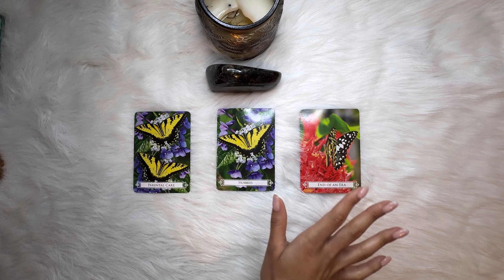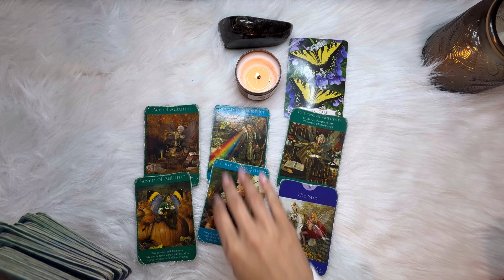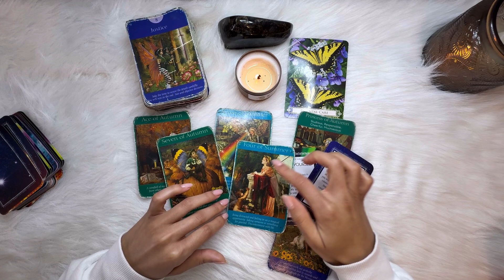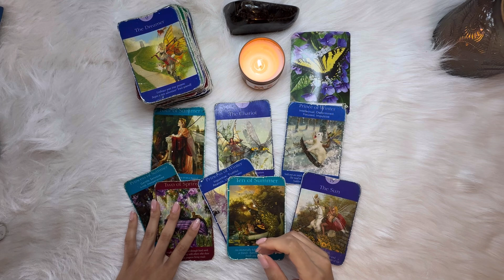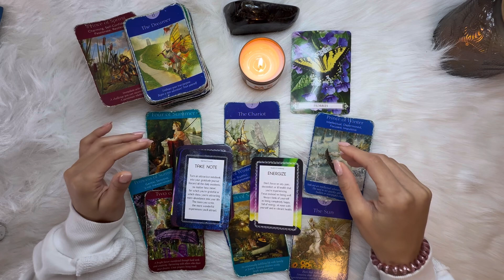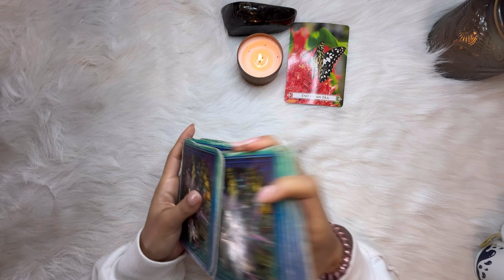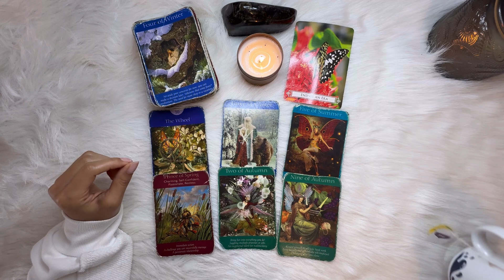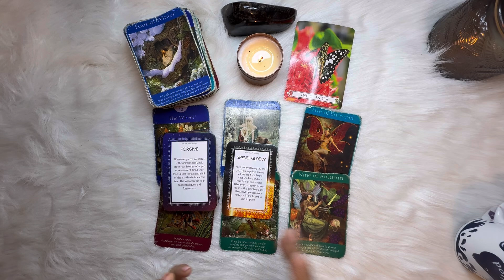How Do Men View You? What Do Men Think of You? - Tarot Pick a Card Reading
Timestamps:
1. 00:48 (I mention some zodiac signs, but you don’t have to have any of those signs. I’m mostly describing the qualities and characteristics of those signs.)
2. 18:35 (I mention some zodiac signs, but you don’t have to have any of those signs. I’m mostly describing the qualities and characteristics of those signs.)
3. 36:21